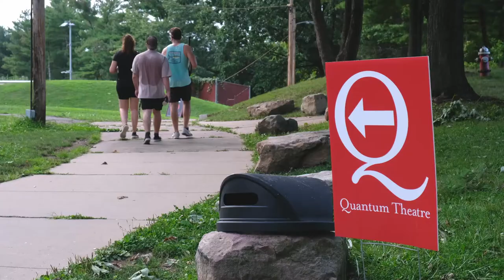An Odyssey - Audience Reactions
An Odyssey
By Jay Ball
Directed by Jed Allen Harris